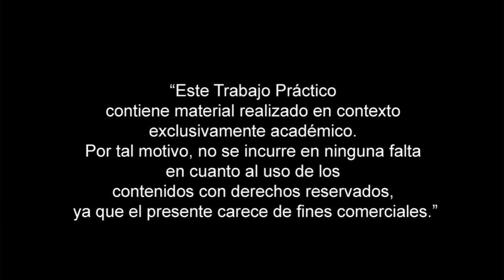Una última vez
Un documental que invita a la reflexión, el último semestre de la generación 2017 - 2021 de la Facultad de Ciencias de la Comunicación que relata aquellos objetos que perdurarán para en el recuerdo y será el reflejo de su vida universitaria.